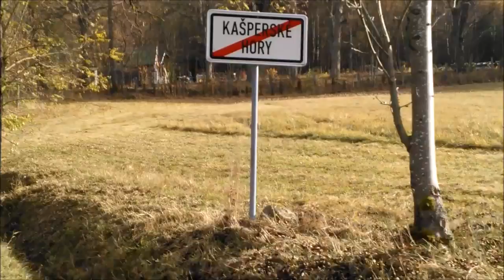Zlatým podzim kolem Hradu Kašperk - Golden Autumn Bohemian Forest - krásné červánky - 8 11 15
Tak jedem kluci a holky.. sedláme kolo nebo koně ...a už jedem Johanko.. jedem Eliško
Tajemný krásný den prožijem...kolem Hradu.. ve zlatém podzimu..
. ve zlatém podzimu.. a krásné večerní červánky

 v těch budeme přímo lítat jak  tajemní orlové..

Již 10 let natáčím videa z mého sportovního ,cestovního, farmářského a poetického života pro mou dcerku Johanku - a jak vidím v retrospektivě, jejich umělecká kvalita je stále hlubší. Nepřítomnost dcery se proměnila v přítomnost múzyJak tajemné jsou cesty osudu. Johanka žije u pěstounů - osvojitelů  Milana Matějíčka a Aleny Matějíčkové v Akátové ulice 111 v Praze 9, Zdiby. Snažím se těmito uměleckými díly zanechat stopu pro moji múzu i dcerku, aby si jednou sama prožila tu krásu a sílu inspirace a aby věděla, že na ně stále myslím. Stále maluji její obraz v mé duši a poslouchám jaké tóny a jaká slova mi k tomu obrazu múza přinese.
Prozaicky řečeno: Táta Pavel ji má Johanku už od jejího narození moc rád a stále na ni myslí, chtěl by se s ní setkávat a naučit něco z toho, co dobře umí a co má rád. Myslím, že málokterý otec na svou dceru tak intenzivně myslí a tvoří pro ni tak usilovně umělecká díla. Deset let už Johance ji věnuji skoro veškerý svůj volný tvůrčí čas. Děkuji Vám za pochopení a za návštěvu.